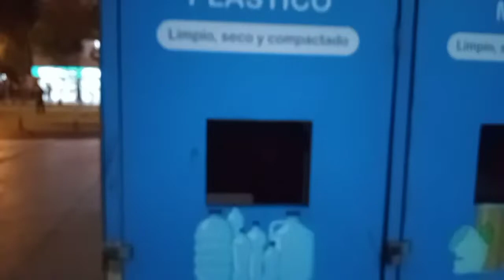PASEANDO Y CAMINANDO 10 000 PASOS EN SAN MIGUEL.🏃👫🤱LIMA_PERÚ.